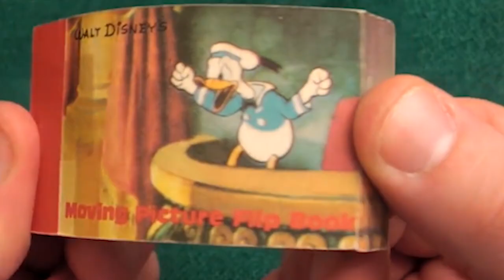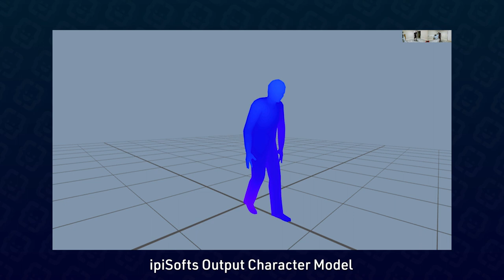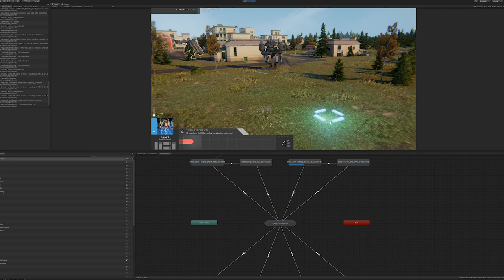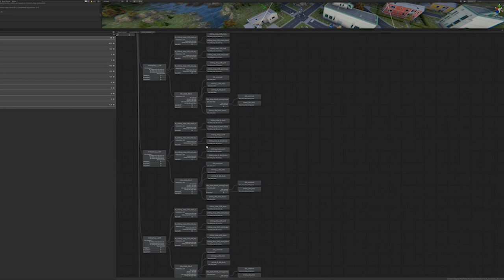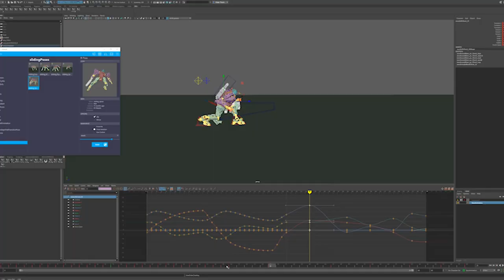Phantom Brigade Devlog 1 - Meet Pete! Our Animator on Phantom Brigade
Meet Pete Thorneycroft, the animator for Phantom Brigade. This is our first devlog for Phantom Brigade and Pete is here to talk about why he enjoys animation, what he's brought to Phantom Brigade and what he's working on at the moment.